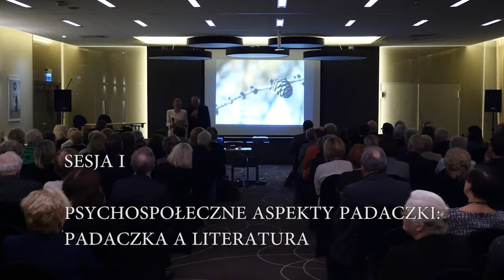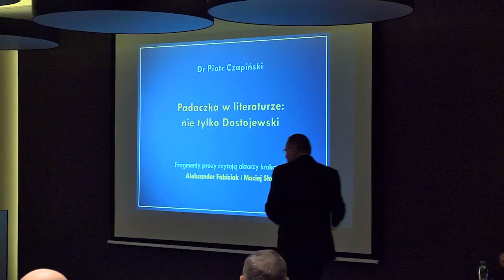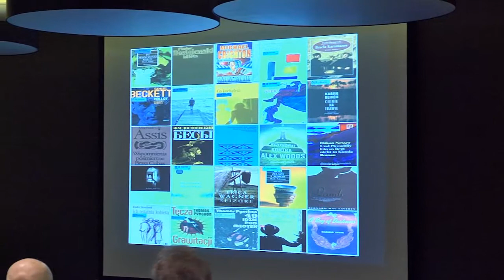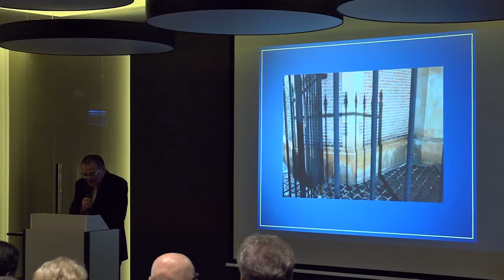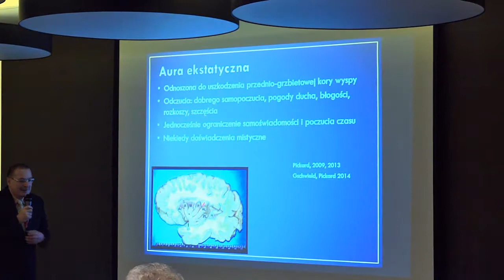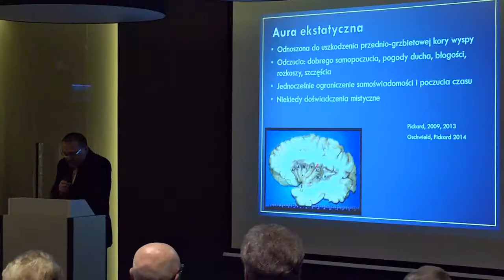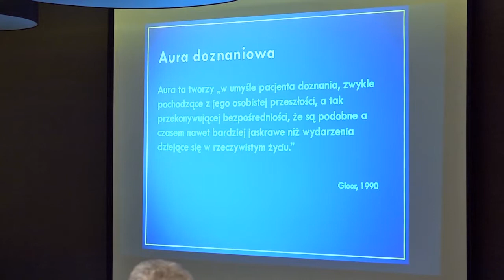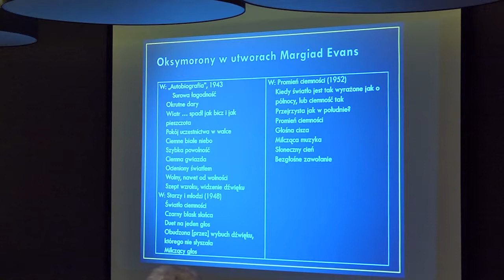XXII Konferencja - Sesja I - PSYCHOSPOŁECZNE ASPEKTY PADACZKI: PADACZKA A LITERATURA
XXII KONFERENCJA NAUKOWO – SZKOLENIOWA  PSYCHOSPOŁECZNE ASPEKTY PADACZKI

Moderatorzy sesji:

Prof. dr hab. Bogusław Paradowski (Wrocław)
Prof. dr hab. Władysław Pierzchała (Katowice)
Prof. dr hab. Jacek Popiel (Kraków)

09.40 – 10.15 Wprowadzenie w klimat: Adam Mickiewicz- „Dziady”, część III
Aleksander Fabisiak (Kraków): Monolog Sobolewskiego
Jerzy Trela (Kraków): Wielka Improwizacja: Monolog Konrada
10.15 – 11.15 Dr Piotr Czapiński (Kraków)
Padaczka w literaturze: nie tylko Dostojewski
Fragmenty prozy czytają aktorzy krakowscy:
Aleksander Fabisiak i Maciej Słota
11.15 – 11.30 Dyskusja
11.30 – 12.30 Przerwa na kawę